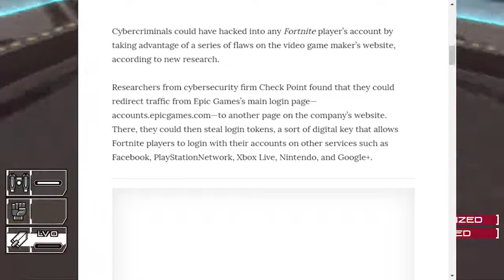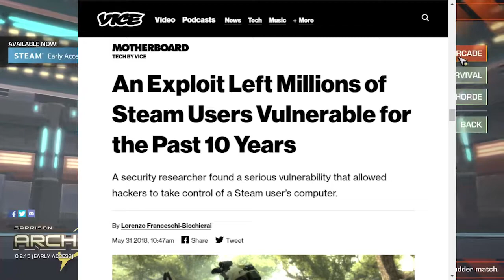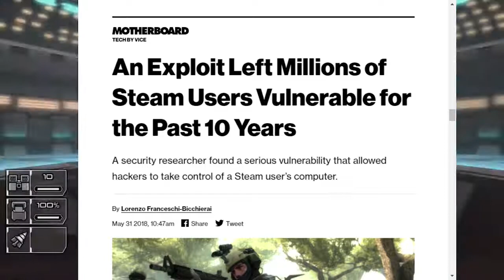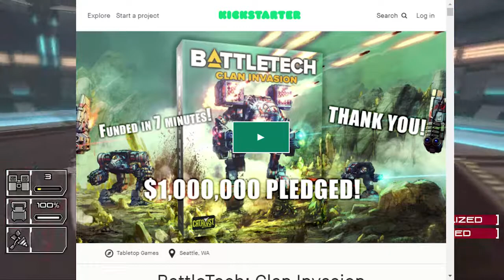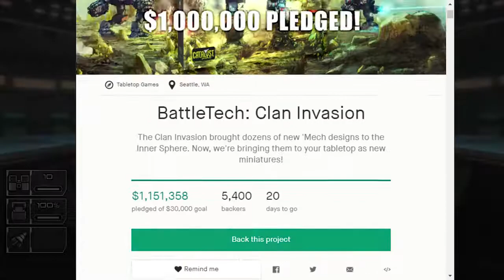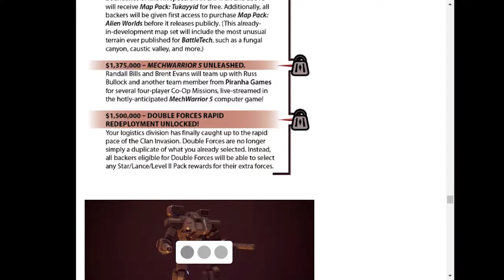Possible PGI lawsuits MW5 mistakes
Epic is a un safe POS, PGI made a huge mistake for money,and other lovily things

you can join me and many others at the Astrian Conclave